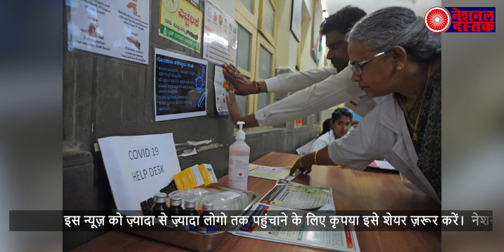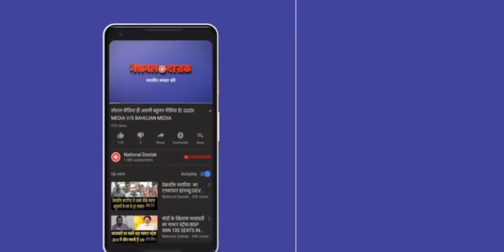95% पॉजिटिव मामलो को रैपिड किट ने बताया नेगिटिव, सिर्फ 5% ही सही नतीजे मिले